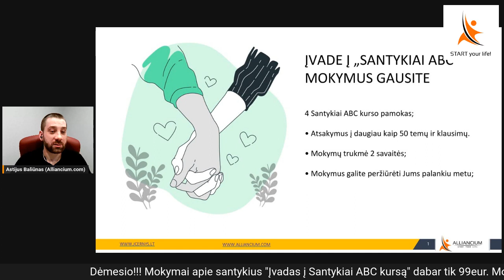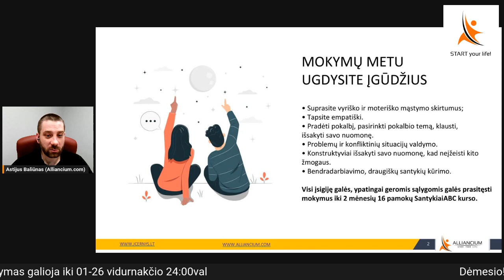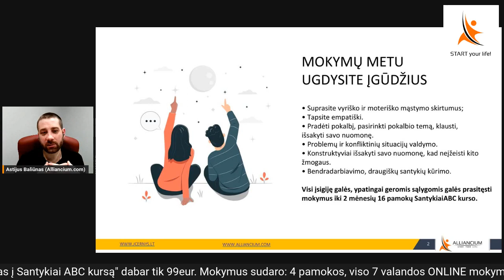KĄ DARYTI? NEJAUGI VISKAS TAIP BLOGAI? O GAL KRIZĖ TIK GALVOJE?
Viena situacija ir trys sprendimai. Kiekvienas iš mūsų pasirenka kaip mums geriau. O gal mes tik manom, kad taip yra? Gal geriau skirtis, nei tąsytis metų metus? O gal priešingai, reikia stiprinti, stengtis, siekti būti kartu?
Apie tai ir daugiau šioje transliacijoje.

00:00 Pradžia
07:58 Kaip rinktis partnerį?
12:35 Kitas lygis. Kas tai?
20:30 Santykių krizė
24:00 Kai išsiskiria nuomonės
32:00 Kelio pabaiga santykiuose
40:00 Susitaikymas su realybe
54:00 Ar skyrybų skaičius didės 2023 metais?
01:00:01 Ar socialinių tinklų įtaka padidina skyribų skaičių?

Patiko? Pasidalink!